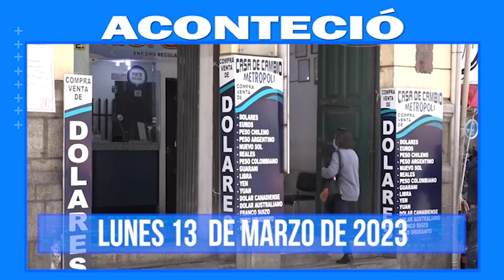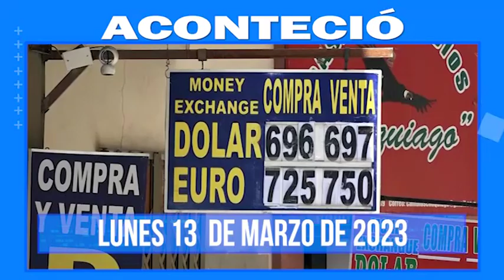Aconteció 13 de marzo. Lo más destacado a nivel nacional e internacional